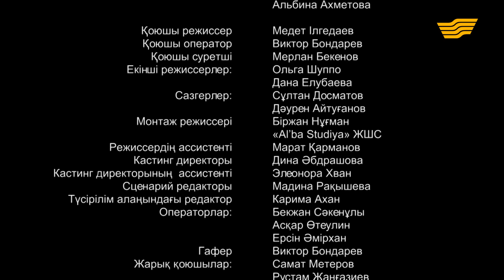«Балтакөлде бақытым» 9 бөлім / «Балтаколде бакытым» 9 серия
25 жастағы Дәурен – педагогикалық институттың түлегі. Ол әскерге бармау үшін ЖОО-ға түсіп, ұпайы ең төмен факультетті таңдайды. Оның мақсаты – бала оқыту емес, оқуын тәмамдаған соң жеке кәсібін ашу.
Алайда әскери билет алу үшін институт деканы Дәуренге шарт қояды. Ол шарттың талабы – қаладан алыс жатқан ауыл мектебінде жарты жыл сабақ беру. Жігіт өмірінің қысқа бөлігін тезірек өтіп кеткенін тілеп, Балтакөл ауылындағы мектепке аттанады. Оқу процесіне де, оқушыларына да қызығушылығы жоқ Дәуреннің өмірі мүлде басқа арнаға ауысады.
Дәуреннің көзқарасының өзгеруіне не түрткі болуы мүмкін? Кәсіпкер болудан бас тартты ма әлде Отан алдындағы борышын өтеуге аттанды ма?

Оны «Балтакөлде бақытым» телехикаясынан біле аласыздар!